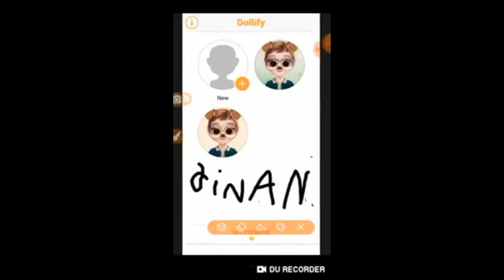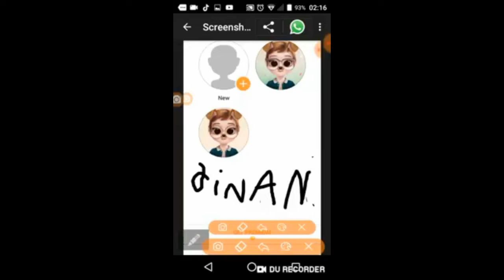Me hize un tatto - final inesperado 😘😀✌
contactos para tatoo
wathsapp:

Este video no lo tenia pensado asi q salio medio raro gg y quiero agardecer infinitamente a las personas q me apoyan en tik tok y aqui en YouTube espeor el tatto les guste y dejen su like y comentario para saludarlos el proximo video bay bay 😂✌